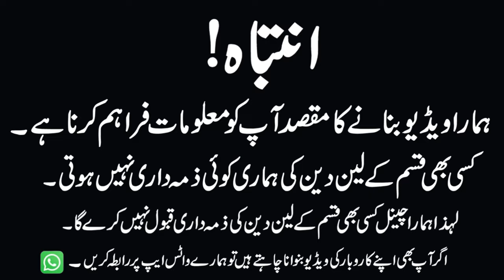LAHORE ITWAR BAZAR |LAPTOP ITWAR BAZAR |HALL ROAD LAHORE | Laptop ki mandi| STARTING PRICE FROM 300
Cover Topic :-
1- New chor bazar in lahore
2- Container market at ahore
3- non costom products on half price
4- Container market in lahore
5- Daroghawala container market
6-  wholesale market
7- Chor bazar lahore location
8- Cheap Market in lahore
9- Pakistan Largest chor bazar
10- Cheapest Imported kitchen accessories
11- DHL and amazon maal in pakistan
12- Low prices toys market
13- Pakistan kabar market
14- Chor Bazar Lahore
15- Cheap Electronics products
16- Cosmetic wholesale market
17- Electronics wholesale market
18- sasta chor bazaar in lahore
 sunday laptop bazar
,laptop itwar bazar,
Azeem vlogs family
laptops
ipads
tablets
mcleod road lahore
laptop
itwar bazar
hall road lahore
shopping guide
shopping laptops sunday bazaar
laptop starting from 3500
cheapest laptops
cheap laptop baza
cheap laptop in pakistan
laptop chor bazar
sasta laptop
لیپ ٹاپ اتوار بازار
hp laptop prices in pakistan
used laptop price in pakistan
laptop itwar bazar lahore
laptop sunday bazar in lahoreapple,
business ideas
lenovo
dell
gaming laptop
best laptop 2021
hp
acer
best laptop
urdu